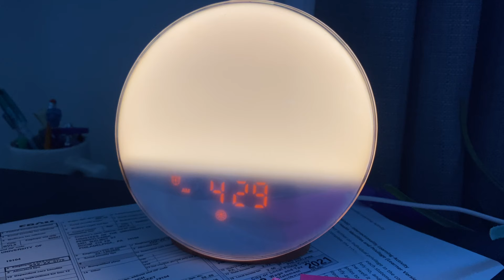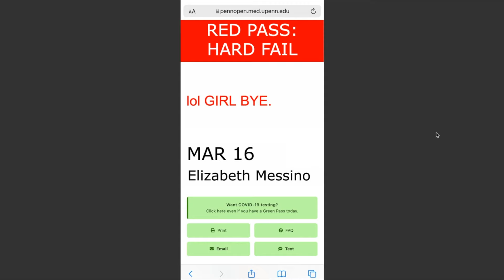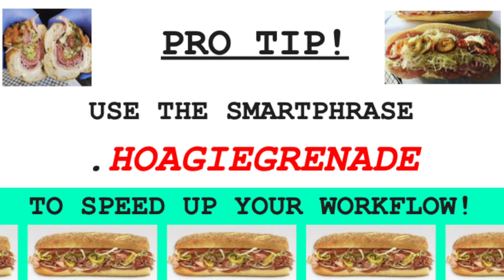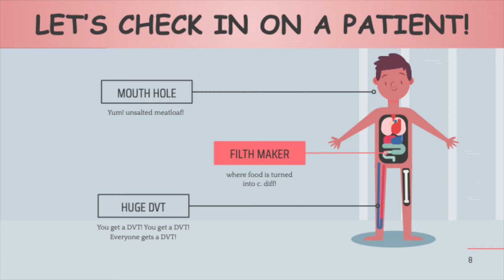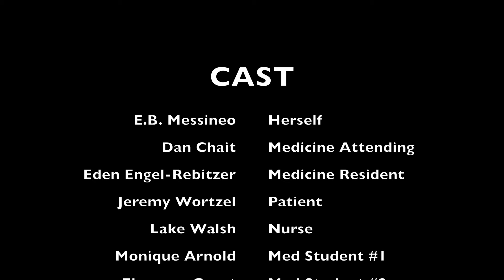A Day in the Life at Penn Med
A parody video of life during clerkship year, made for Penn Med's 2022 comedy show "Spoof". All in good fun. Penn Med is the bomb, etc...